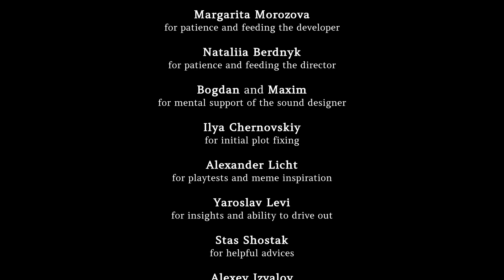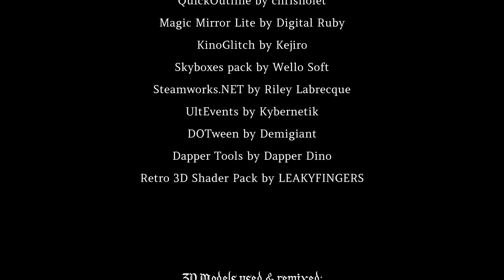NO ONE LIVES UNDER THE LIGHTHOUSE - Complete Series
Oney Plays No one lives under the lighthouse for PC. This video of No one lives under the lighthouse Gameplay / Walkthrough was recorded in 1080p as a "Let's Play" or LP by OneyPlays.